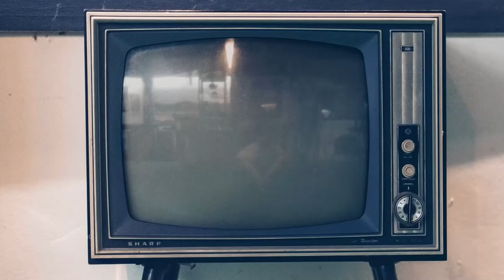Dampyr, intervista a Luke Roberts e Stuart Martin: «Progetto ambizioso, un onore farne parte»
Vi presentiamo la nostra video intervista per "Dampyr" agli attori Luke Roberts e Stuart Martin. L'ambiguo Draka e il comandante Kurjak ci hanno parlato dei loro ruoli, del film, dell'inizio dell'Universo Cinematografico Bonelli (UCB).

Con un cast che vede protagonisti Wade Briggs ("Still Star Crossed", "Please Like Me", “Fondazione”, “His Dark Materials”) e Frida Gustavsson ("Dröm", "Eld Lagor", "Arne Dahl", “Vikings: Valhalla”), insieme a David Morrissey ("Britannia", "The Missing", "Good Omens", "The Walking Dead") e Sebastian Croft ("Game of Thrones", "Horrible Histories: The Movie", “Doom Patrol”, “Heartstopper”), "Dampyr" è al cinema dal 28 ottobre 2022, co-prodotto e distribuito da Eagle Pictures.

Guarda anche la nostra intervista a David Morrissey e al regista Riccardo Chemello.

Sinossi: Il film racconta la genesi del personaggio, pubblicata da Sergio Bonelli Editore nel 2000 sui primi due albi dei 300 di cui è finora composta la serie a fumetti in edicola ogni mese, lasciando così aperta la porta al primo franchise italiano completamente in lingua inglese. "Dampyr" è ambientato durante la guerra dei Balcani, nei primi anni Novanta, e segue le vicende di Harlan. Perseguitato da orribili incubi, Harlan sbarca il lunario fingendosi un Dampyr (nella mitologia slava, un essere mezzo umano e mezzo vampiro) capace di liberare i villaggi da quelle che i superstiziosi abitanti ritengono ingenuamente terribili maledizioni legate al mondo dei vampiri. Ma quando viene convocato dai soldati attaccati da creature assetate di sangue, Harlan scopre la verità: lui è davvero un Dampyr. Mentre cerca di affrontare il terribile “Maestro della Notte” Gorka, Harlan dovrà imparare a gestire i suoi poteri e scoprire le sue origini. Ad accompagnarlo una vampira rinnegata e un soldato in cerca di vendetta.